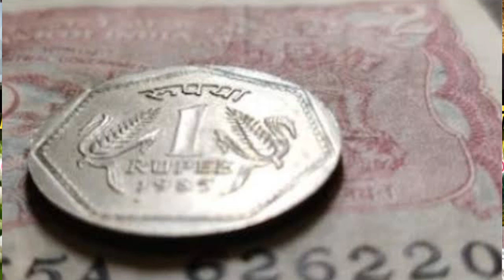பயனுள்ள 15 பூஜை அறை குறிப்புகள் வீடு கோவிலாகும் , மங்களகரமாக இருக்கும் // 15 Pooja Room Tips